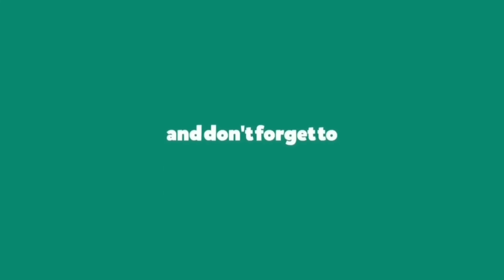মেঘনার বুকে এডভেঞ্চার-৫ ও গ্রীন লাইন-২ এর তুমুল গতির যুদ্ধ | Green Line-2 vs Adventure-5 race video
ঈদ স্পেশাল ট্রিপের সময় বরিশাল যাওয়ার পথে গতিযুদ্ধে লিপ্ত হয় এম ভি এডভেঞ্চার-৫ ও এম ভি গ্রীন লাইন-২

✔এম ভি এডভেঞ্চার-৫
রুটঃঢাকা-বরিশাল

▶এডভেঞ্চার-৫ এর ভাড়ার তালিকাঃ-
বিজনেস ক্লাস-১০০০ টাকা
ইকোনমি ক্লাস-৭০০ টাকা
ভি আই পি জোন-১২০০ টাকা

▶এডভেঞ্চার-৫ এর সময়সূচিঃ-
ঢাকা থেকে ছাড়ে সকাল ৮ঃ৩০ মিনিট
বরিশাল থেকে ছাড়ে বিকাল ৩ টা

✔এম ভি গ্রীন লাইন-২
রুটঃঢাকা-বরিশাল

▶গ্রীন লাইন-২ ও ৩ এর ভাড়ার তালিকাঃ-
বিজনেস ক্লাস-১০০০ টাকা (হাল্কা নাস্তা ফ্রী)
ইকোনমি ক্লাস-৭০০ টাকা (হাল্কা নাস্তা ফ্রী)

▶গ্রীন লাইনের সময়সূচিঃ-
ঢাকা থেকে ছাড়ে সকাল ৮ টা
বরিশাল থেকে ছাড়ে দুপুর ২ঃ৪৫ মিনিট

Camera:Nikon P900
Location:Meghna River
Country:Bangladesh

⚠Note that:This footage is property of Extreme Launch Lover and can not be used without permission from Extreme Launch Lover